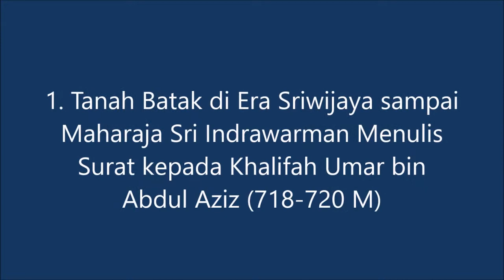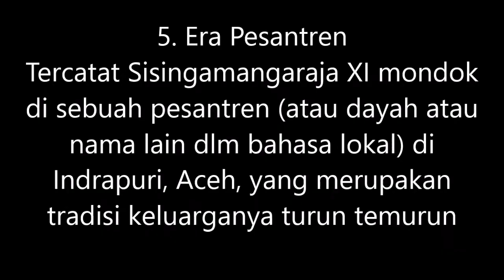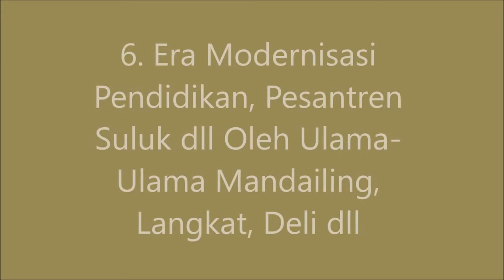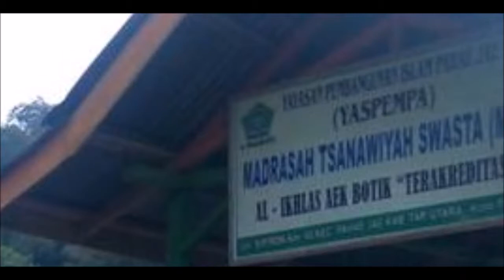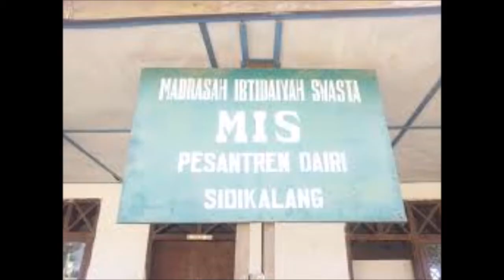7 Poin Penting Dalam Sejarah Pendidikan di Tanah Batak yang Tak Disadari Banyak Orang